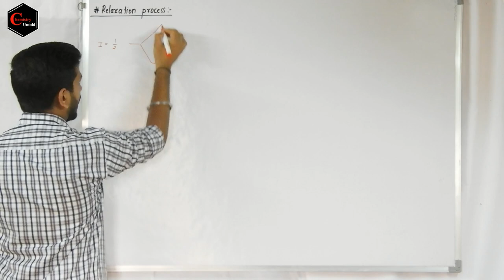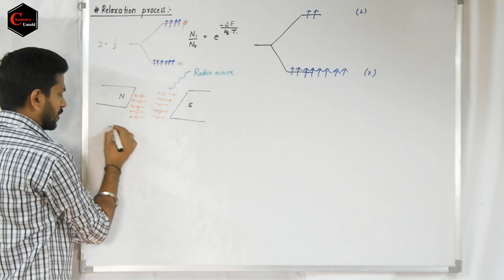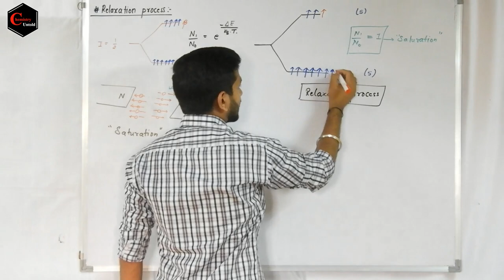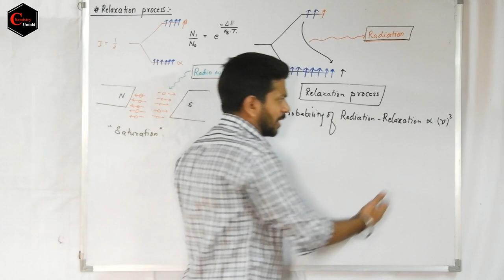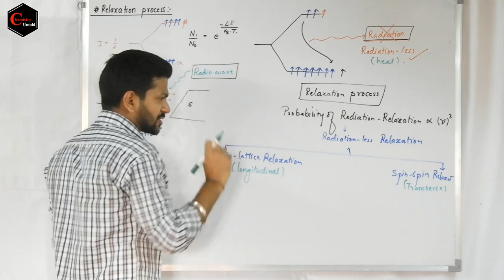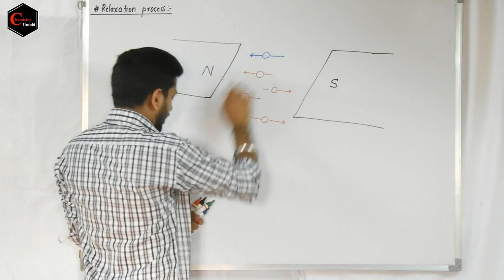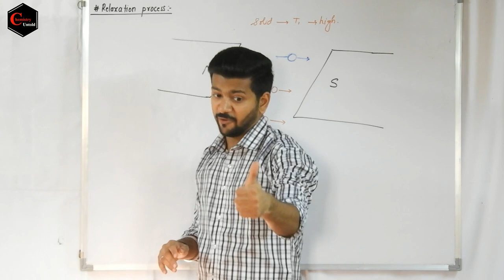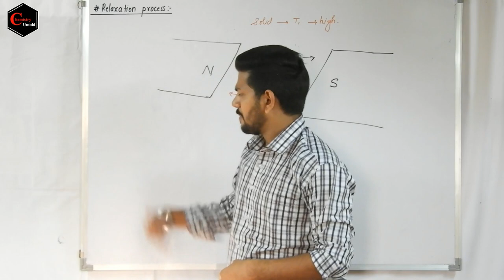NMR SPECTROSCOPY -12 || NUCLEAR RELAXATION PROCESSES || CSIR NET | IIT JAM | GATE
IN THIS VIDEO I HAVE EXPLAINED ABOUT THE NUCLEAR RELAXATION PHENOMENON AND ITS NEED.